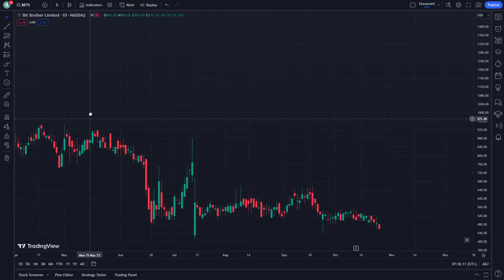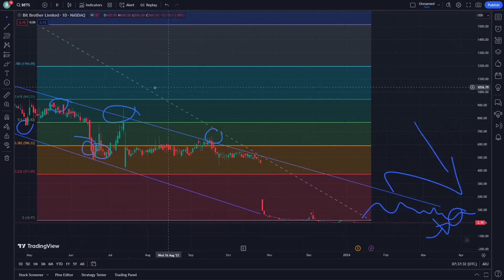BETS Stock Price Prediction News Today 23 January - Bit Brother Ltd